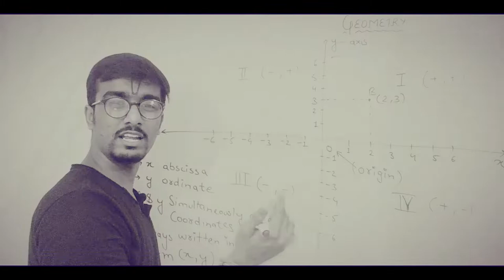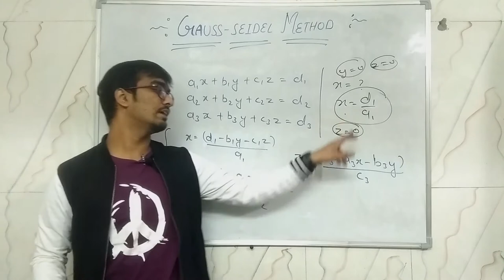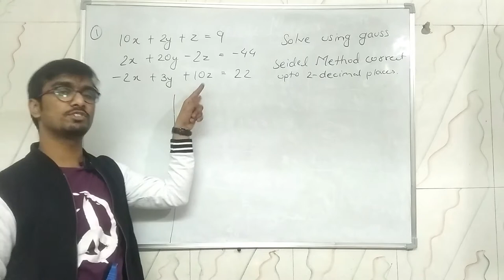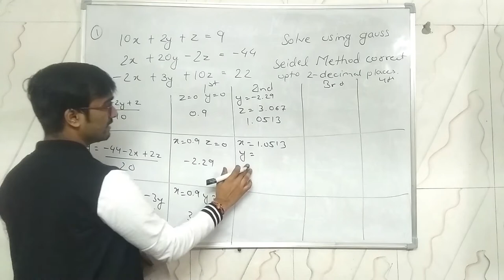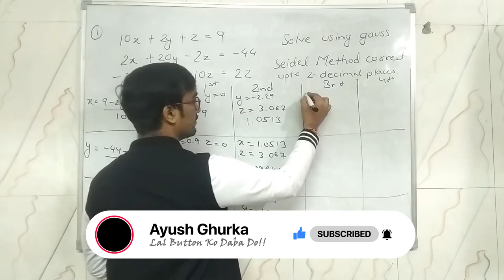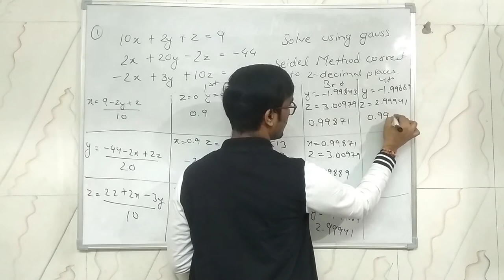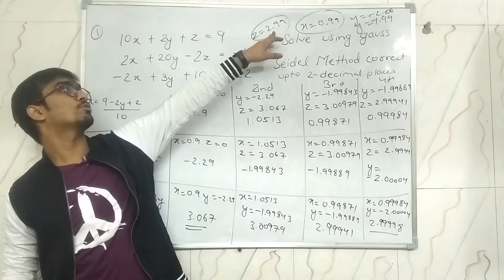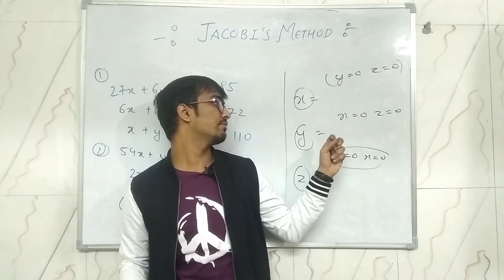Part-5 || Numerical Analysis || Gauss Seidel Method & Jacobi Method Concepts with Handwritten Notes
Here, I have discussed the Gauss-Seidel Method & Jacobi Method to find the solution of Simultaneous Linear Equations in Hindi with Examples, Practice Questions & Handwritten Notes.

📖Best Recommended Books/Sample Papers of Mathematics for Practice(My Opinion)

🎓 Best Books for practice (Placement Aptitude) :

⏱️TIMESTAMPS⏱️
0:00 Gauss-Seidel Method
12:51 Jacobi's Method